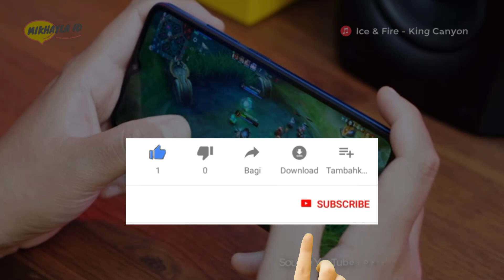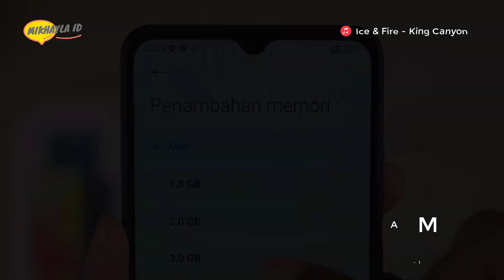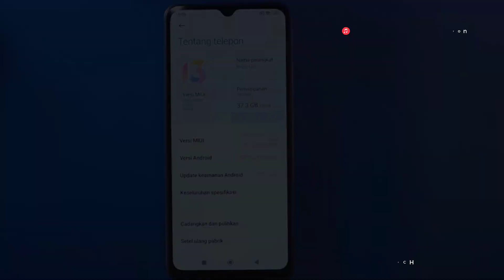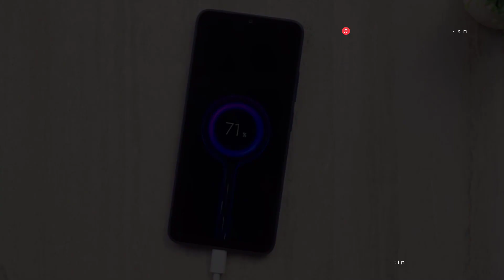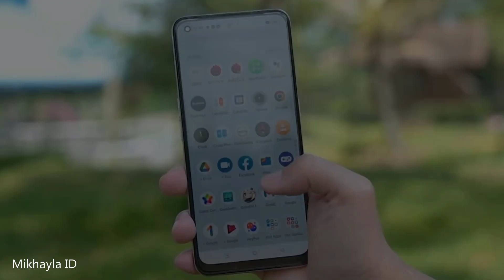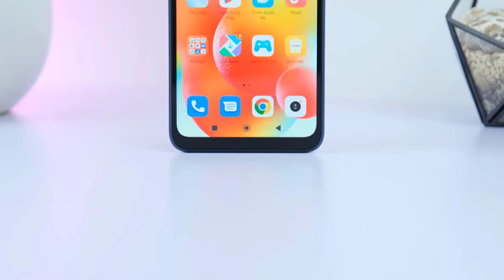Redmi 12C Harga dan Spesifikasi – Prosesor Gaming Helio G85 Kamera 50MP Layar HD+ Baterai 5000 mAh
Halo sahabat mikhayla id… Ini nih, hp xiaomi seri redmi terbaru rilisan tahun 2023 yang dihadirkan menyasar segmen pasar hp entry-level di rentan harga 1 jutaan dengan membawa kinerja performa gaming terbaik dikelas harganya. Nah, buat kalian yang tertarik dengan seri redmi hp xiaomi ini, berikut full spesifikasi Redmi 12C dengan harga terbarunya yang bisa kamu jadikan refrensi ketika ingin meminang seri redmi hp xiaomi ini.

Pembelian Hp Disini:
Redmi 12C 3GB/32GB

Terimakasih